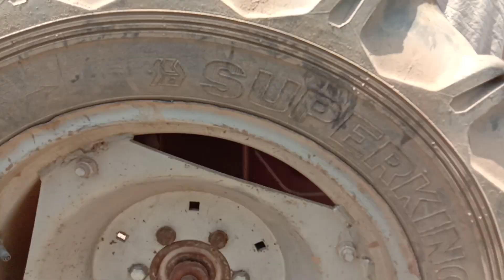Massey Ferguson ka Chhota tractor 210 ki video Dekhen